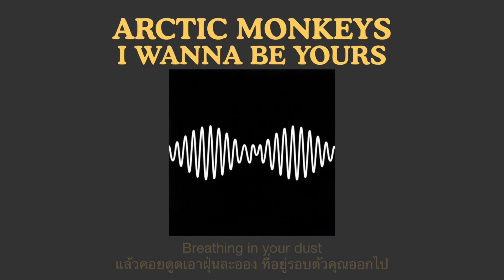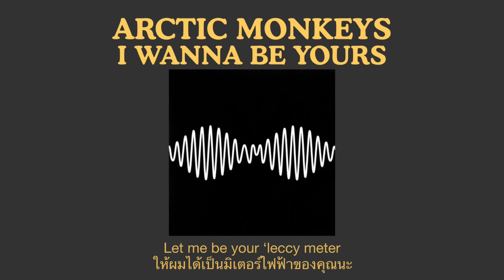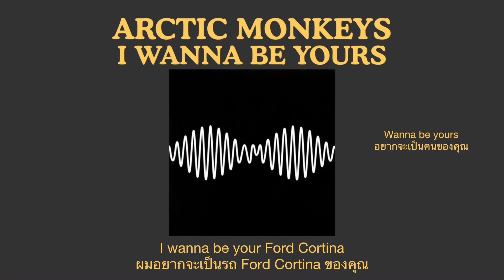Arctic Monkeys - I Wanna Be Yours (แปลไทย)